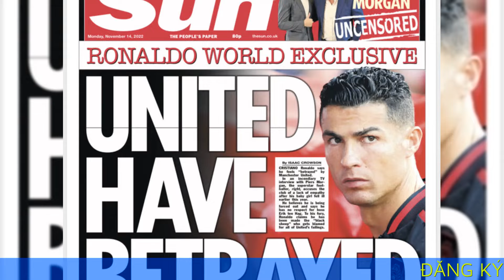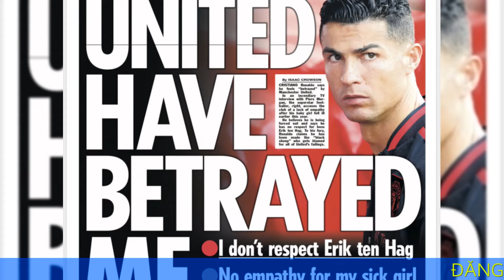Manchester United họp bàn phạt Ronaldo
Lãnh đạo Manchester United  họp cùng HLV Erik ten Hag hôm nay 14/11, và có thể phạt tiền Cristiano Ronaldo tới hơn 1 triệu USD.

Giám đốc điều hành Richard Arnold, Giám đốc bóng đá John Murtough, HLV Ten Hag và đồng sở hữu đội bóng Joel Glazer dự họp. Nội dung cuộc họp xoay quanh những phát biểu của Cristiano Ronaldo trong phỏng vấn với MC Piers Morgan ngày 13/11. Trong đó, siêu sao Bồ Đào Nha cho rằng anh "không tôn trọng Ten Hag" và "bị Manchester United  phản bội".

Manchester United vẫn chưa thông báo gì về phát biểu của Ronaldo, và Telegraph cho rằng họ không muốn chiến thắng trước Fulham tối 13/11 bị mờ nhạt trước sự việc. Tờ báo này dẫn nguồn từ phòng thay đồ rằng các cầu thủ cũng không muốn bị xao nhãng bởi chuyện hậu trường. Họ cũng đã chuẩn bị tinh thần cho việc Ronaldo ra đi, và trong trường hợp đó, sẽ không ai cảm thấy tiếc nuối.

Mức phạt cao nhất theo quy định nội bộ Manchester United là hai tuần lương, tương đương khoảng 1,2 triệu USD với Ronaldo. Đội bóng có thể không công bố mức phạt, nhưng tiền đạo 37 tuổi từng bị cho là nộp phạt số tiền tương tự, khi từ chối vào sân và bỏ về sớm ở trận thắng Tottenham ngày 19/10.

Truyền thông Anh còn đánh giá Ten Hag đã giải quyết những rắc rối của Ronaldo một cách hợp lý kể từ đầu mùa. Họ dự đoán CR7 sẽ không chơi thêm trận nào nữa cho Manchester United, nhưng chưa rõ Manchester United có thanh lý anh hay không. Bản thân Ronaldo được cho là cũng hiểu rõ anh sẽ không chơi thêm trận nào cho Manchester United, sau bài phỏng vấn ngày 13/11.

Sau hơn bốn tuần nghỉ World Cup, Manchester United sẽ trở lại với trận gặp Burnley dự kiến ngày 22/12. Họ còn sẽ thêm hai trận nữa với Nottingham Forest rồi Wolves, trước khi kỳ chuyển nhượng tháng 1/2023 mở cửa. Ronaldo có quyền tự do đàm phán tìm đội bóng mới khi đó, bởi hợp đồng của anh sẽ hết hạn cuối tháng 6/2023.

Ronaldo mới đá chính bốn trên 10 trận ở Ngoại hạng Anh mùa này, ghi một bàn và nhận hai thẻ vàng. Anh đã muốn rời Manchester United hè 2022 để gia nhập một CLB Champions League, nhưng các đội bóng lớn như Chelsea, Bayern hay Real Madrid đã từ chối tuyển mộ tiền đạo 37 tuổi.